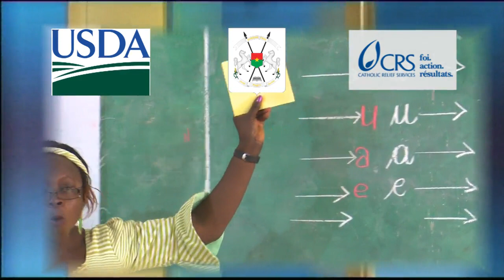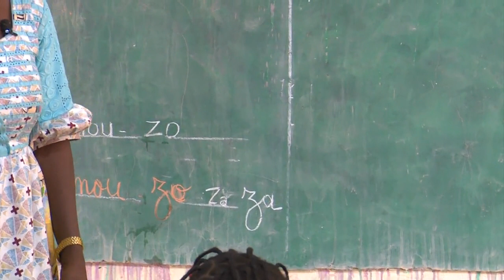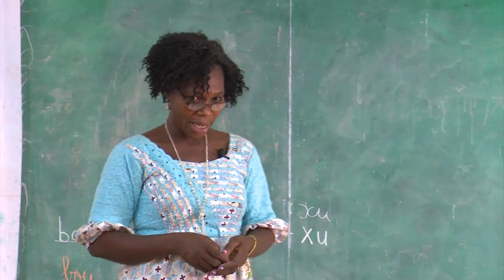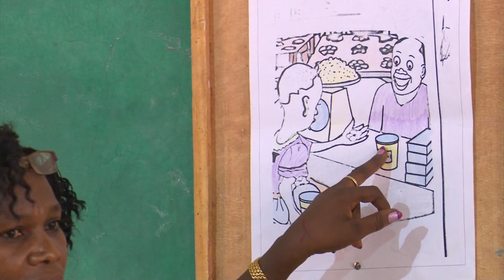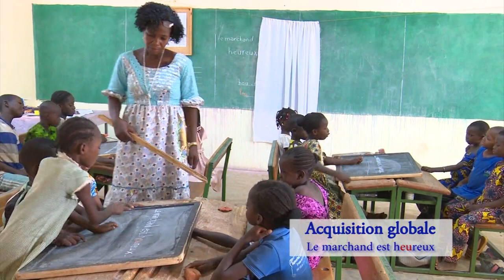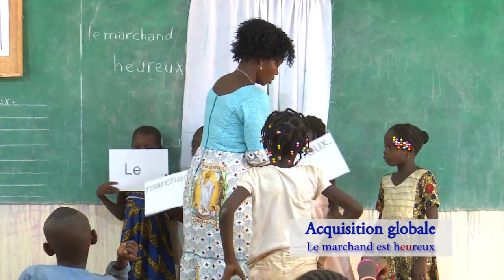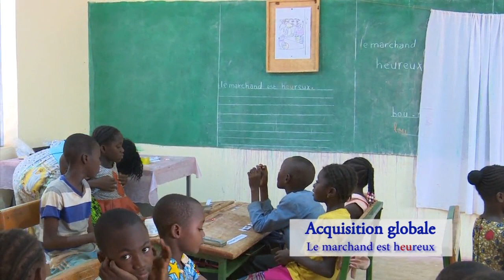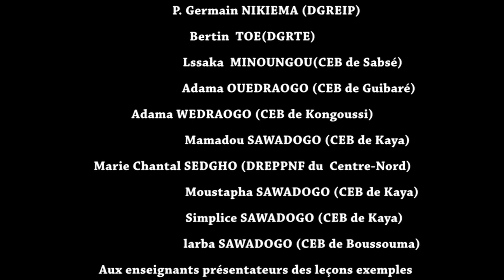Étude du son eu : Le marchand est heureux, phase d'acquisition globale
Cette vidéo est une présentation de l’étude du son eu  au CP1, phase d'acquisition globale  faite par un(e) enseignant.e. Elle a été réalisée par United States Department of Agriculture (USDA) et Catholic Relief Services (CRS) en collaboration avec le Ministère de l’Éducation nationale, de l'Alphabétisation et de la Promotion des Langues nationales (MENAPLN) du Burkina Faso dans le cadre du projet « Beog-biiga » en « Apprentissage de la lecture/écriture au CP ». Cette vidéo est une leçon à l’intention des apprenant.e.s qui pourraient l’exploiter avec l’accompagnement d’un tuteur.rice dans le cadre de l’Éducation en situation d’urgence (ESU), mais également des enseignant.e.s pour leur formation continue. Elle a une durée de 23 min 47 s.